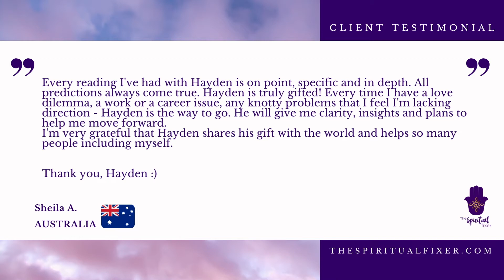Sheila's Experience with my Work: Testimonial from a Satisfied Client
General Reading - $199.99
Matchmaking Reading for True Love - $299.99